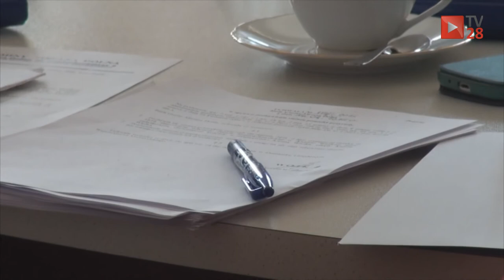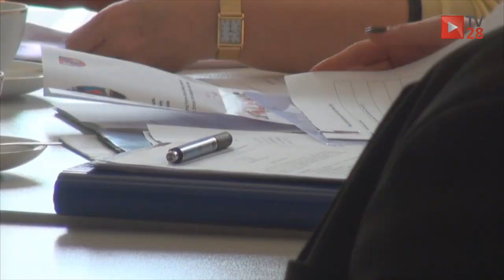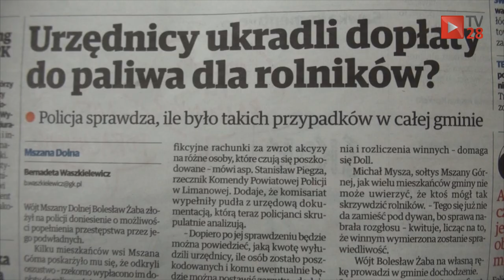Mszana Dolna. Urzędnicy mogli oszukać rolników. Policja wyjaśnia sprawę fałszywych wniosków